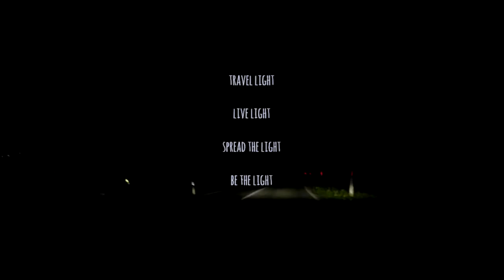THE RED DRESS vlog | The Meeting Arrows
Hello guys! Here we are again with a new video, this time it's all about nature, family & food. A birthday celebration adorned in red by this vintage, long, floral dress. Hope you enjoy! Allie